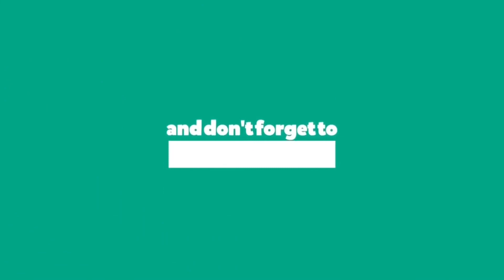JANNAT COLLECTION | ladies suit in discount prices . wholesale rate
Get ready to be mesmerized by the captivating world of ladies dress design. Our video showcases a diverse range of styles, patterns, and cuts that are sure to make a fashion statement.

Shop no .52, 1st Floor Near Beauti Parlour Street Haroon Shopping Mall Sakhi Hasan
Karachi

Owner :Ibrahim
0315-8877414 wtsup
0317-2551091